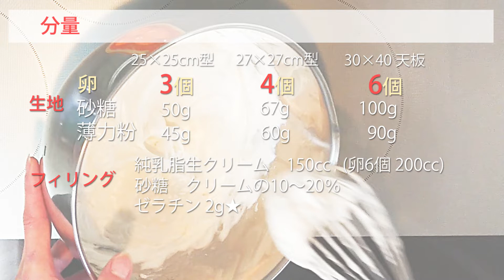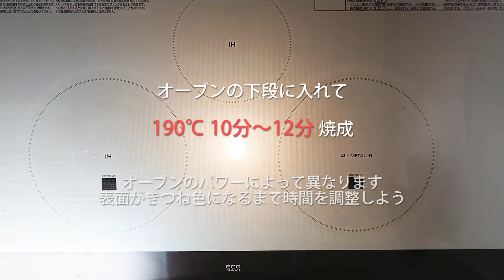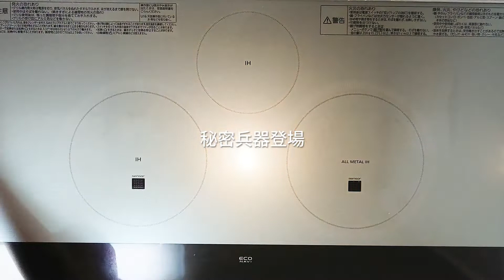［レシピ］しっとりふわふわマンゴーのロールケーキ［基本のロールケーキ］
卵と砂糖と粉だけで、驚くほどしっとりふわふわなロールケーキ。
焼き時間はたったの10分、最も難易度の低いスポンジです。
そしてコツを掴めば計量から巻き上がるまでたったの1時間で作ることが出来ます。

でも、せっかく綺麗に生地が焼けても上手に巻けなかったり、綺麗にカットできなかったり。そんな些細だけど仕上がりに大きく影響するコツも解説しています。

動画ではマンゴーを使っていますが、季節のフルーツを使ってどうぞ。
動画中のジュレも作らなくてOK
もちろんフルーツなしの純生ロールでもどうぞ。

★訂正
5' 25" ［生地を作る］
5）オーブンを180℃に予熱してから開始
      オーブンを「190℃」に予熱してから開始

 ★動画での分量のスポンジは甘さ控えめで作っていて
あっさりとして食べやすいです。
アマイーノはがっつり甘いのがいいの！って方は、スポンジの砂糖の量を20％増やしてください。

［以下で使用の材料・器具が購入できます］
薄力粉 ドルチェ1kg
ロールケーキ天板  (卵4個のレシピに)
オーブンペーパー　よく使うものだから大容量でお得
クイジナート ハンドミキサー
　★プロ使用、通常の二本のビーター（羽）に加え卵白・生クリームの泡立てに最適なバルーンウィスク付き
ビクトリノックス ウェーブナイフ (ケーキ包丁)
　★お菓子作りをするなら是非一本。パンやケーキの切り口の美しさが違う。送料込み最安値

動画中に使用している ”まきす” はキッチンコーナーで売られているものです。
100円ショップにもありますが使用感はあまりよくありません。
300円以内で買えるものなので、是非しっかりしたものをどうぞ。
(動画中のものが100円ショップのもの。竹が太くてカクカクします。少々値が張るものは竹が細くて滑らかに巻けます)
ロールケーキ生地より大きめを選ぶとより巻きやすいです。

素敵なロールケーキが出来上がりすように。ラーメン